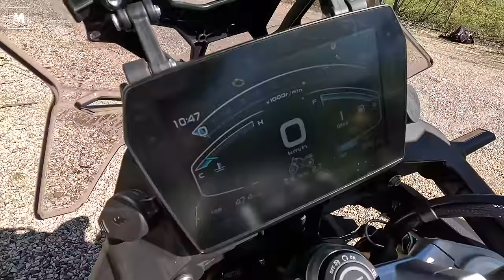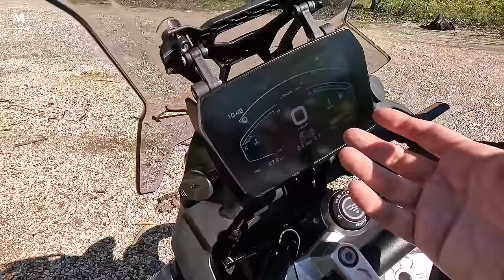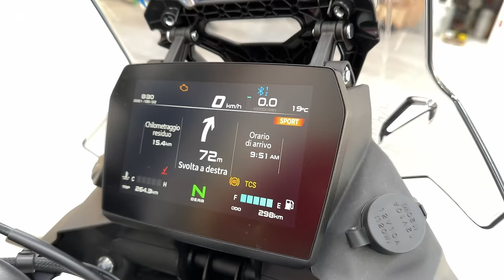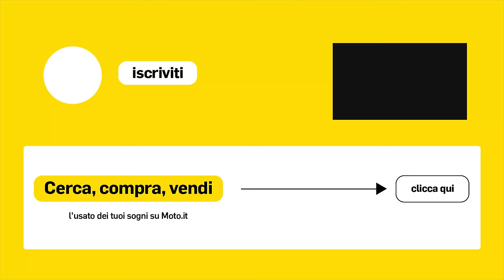Aspettative rispettate? Il nostro TEST della VOGE DS900X Valico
C'era molta aspettativa sulla nuova dual sport di Voge, la Valico 900. E noi di Moto.it non potevamo che essere i primi a metterci le mani sopra per capire se queste aspettative sono fondate! La nuova Valico va ad alzare l'asticella delle proposte del marchio del gruppo Loncin e si posiziona in cima alla gamma Valico, una famiglia che va dalla 300 Rally alla 650 monocilindriche passando per la 300 e la 525 bicilindriche. Proprio quest'ultima, protagonista di una nostra recente prova approfondita, è stata una delle sorprese del mercato 2023 segnando un ottimo risultato di vendita. Come lei, la nuova 900 ha un motore bicilindrico e offre tutto quanto si possa desiderare in termine di allestimento ad un prezzo competitivo. Andiamo perciò a conoscerla in questo test.

DATI TECNICI PRINCIPALI:
Motore: Bicilindrico 4 Tempi, Raffreddamento a Liquido
Cilindrata: 895cc
Potenza Max: 70 kW (95,2 CV) a 8.250 giri/min
Coppia Max: 95,0 Nm a 6.000 giri/min
Distribuzione: Doppio albero a camme in testa (DOHC) – 4 valvole
Cambio: 6 marce
Telaio in Tubi di acciaio alto resistenziale
Sospensione Anteriore: Forcella KAYABA upside-down regolabile in precarico e idraulica
Sospensione Posteriore: Ammortizzatore singolo regolabile in precarico e idraulica
Freni: BREMBO con ABS a doppio canale, Ant. doppio disco ø 305 mm, Post. disco ø 265 mm
Pneumatici: Ant. 90/90 – 21 Post. 150/70 – R17
Dimensione: 2.325×940×1.420 mm
Interasse a carico: 1.580 mm
Altezza Sella: 825 mm
Massa a vuoto: 218 kg
Serbatoio Carburante: 17 litri

IMPEGNO DA MEDIA, ALLESTIMENTO DA MAXI:
Sicuramente una delle cose che colpiscono al volo è la quantità e la qualità del pacchetto offerto. Al prezzo di 9.890 euro la Valico 900 ha una dotazione incredibile: fari fendinebbia, paramani, gruppi ottici a led, cruise control, manopole e sella riscaldabili su 3 livelli, parabrezza con due regolazioni, dash-cam, TFT da 7" con monitoraggio pressione e possibilità di navigazione turn-by-turn, BLIS per monitoraggio angoli ciechi, quattro riding mode, traction control e ABS disinseribili per l'off road, sospensioni regolabili, doppia presa USB e accendisigari, quick-shifter bidirezionale, cerchi a raggi tubeless, avviamento keyless...
Non stupisce che gli optional si riducano al solo tris di valigie in alluminio, l'unica cosa che si ordina a parte al prezzo di 1.390 euro.

DINAMICA CONVINCENTE
Una volta in sella si scopre una posizione di guida ben curata e amichevole anche nei confronti dei meno alti grazie ad una seduta particolarmente vicina al suolo per una endurona. Tra l'altro lo spazio è abbondante per due occupanti e la protezione aerodinamica è discreta. L'elettronica è tutta molto razionale e funzionale nell'utilizzo e si trova sempre velocemente ciò che si cerca. Solo l'avviso del monitoraggio dell'angolo cieco è poco visibile. Buona anche la visibilità della strumentazione. Tra i riding mode abbiamo preferito il ROAD che consente di godere non solo dell'elasticità del bicilindrico ma anche di una maggiore trattabilità ai bassi e soffre meno dell'effetto ON/OFF. Le prestazioni sono convincenti sotto ogni aspetto: dal motore alle sospensioni ai freni, la Valico fa esattamente ciò che ci si aspetta faccia con molta semplicità e intuitività. Potremmo desiderare soltanto di avere la forcella un po' meno sfrenata davanti e una minore inerzia nell'inserimento in curva, ma grazie alle regolazioni siamo certi si possa trovare il proprio setup.

PRO
Dotazione incredibile
Buone finiture
Dinamica e prestazioni convincenti

CONTRO
Estetica gradevole ma poco personale
Protezione aerodinamica non impeccabile
Seduta un po' bassa per chi è più alto
Modalità Sport un po' troppo nervosa

CAPITOLI
0:00 Intro
0:13 Vi presento la Valico 900! Scopriamo tutto
11:33 Posizione in sella, ergonomia
15:18 E andiamoci in giro! On Board
22:15 Le nostre conclusioni